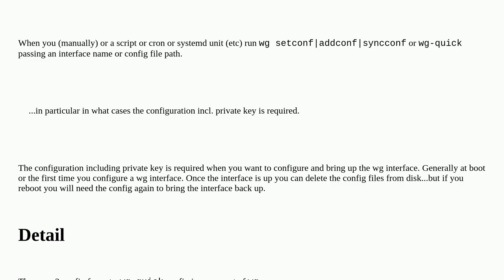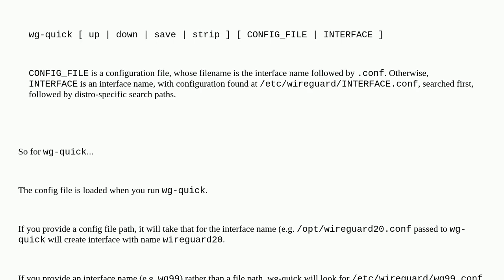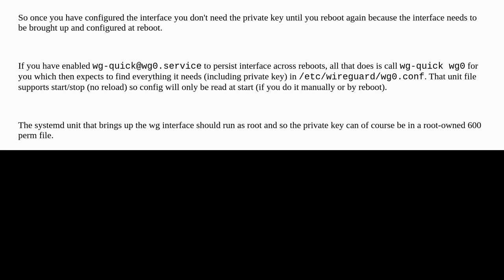When does wireguard consume its configuration?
A special thanks goes out to the awesome community

  wireguard kubernetes